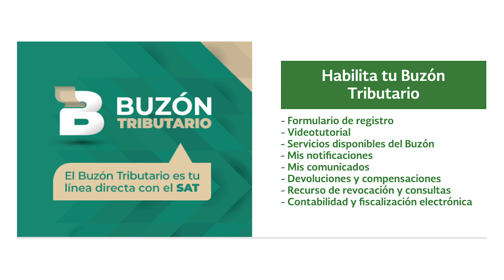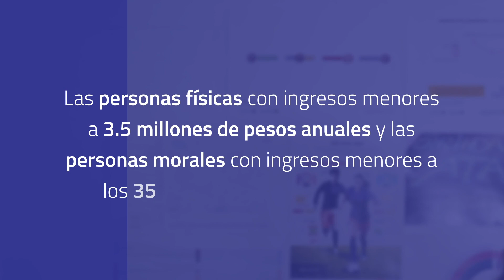El SAT te multará por facturas mal emitidas 😱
Las nuevas reglas del Servicio de Administración Tributaria (SAT) para 2022 incluyen la incorporación al Registro Federal de Contribuyentes (RFC) a partir de los 18 años, la puesta en marcha del Régimen Simplificado de Confianza y el buzón tributario.

00:00 - Introducción
00:44 - Multas por facturas equivocadas
01:12 - RFC a partir de los 18 años
01:36- Embargos desde el buzón tributario
01:51 - Régimen simplificado de confianza